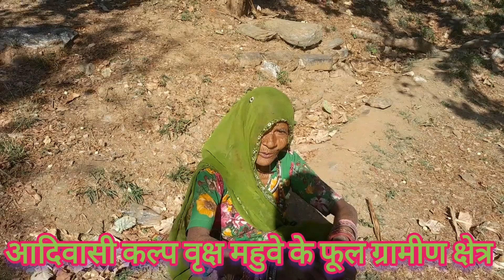महुआ के फूल को अनेक बीमारियों के लिए औषधि बनाने के उपयोग में लिया जाता है !!2April2023!!कल्प वृक्ष!!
आदिवासी इलाको में महुआ का पेड़ पाया जाता है | गर्मी  के दिनों में महुआ के शाखाओ.में लगे फूल गिरते लगते है इन फूलो को इकठ्ठा करके आदिवासी लोग बेचते है  जिनसे अच्छी आमदनी हो जाती है इस कारण से आदिवासी लोग महुवा  के पेड़ को मनीप्लांट भी कहते है |आदिवासी समुदाय महुवा को अपने देवी देवताओ को अर्पित करते है |